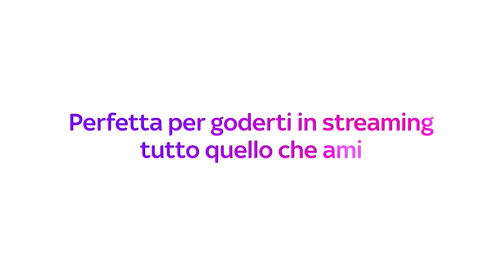Sky Cinema Ghostbusters - Sequenza pubblicitaria [29 marzo 2023, ore 05:40]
La penultima sequenza pubblicitaria di Sky Cinema Ghostbusters, un canale temporaneo sostituito alle ore 6:00 da Sky Cinema The Karate Kid.